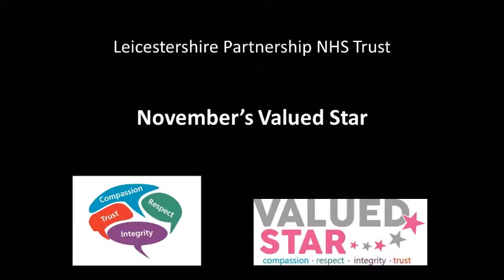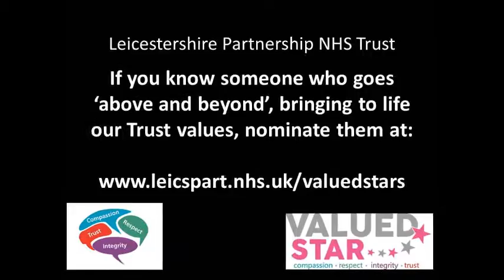Felicity Norris November's Valued Star